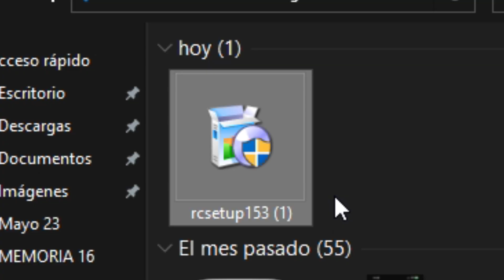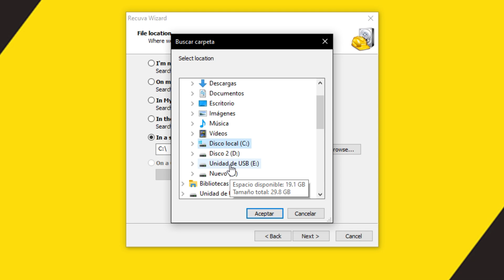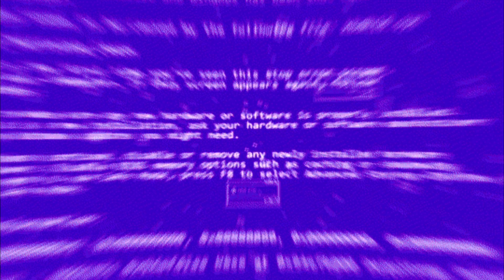como Recuperar ARCHIVOS borrados Fácil y Gratis!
Hey que tal gente! sean bienvenidos a un nuevo video!
En este tutorial les muestro como puedes recuperar archivos borrados accidentalmente de una memoria o de tu pc usando RECUVA:
Fácilmente y sin ningún costo

Espero que el video te sirva!
para que mas gente se una a esta comunidad!

PAZ